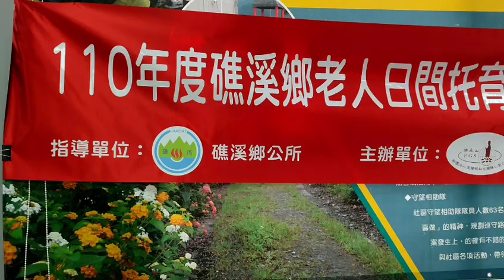宜蘭大新聞/記者蕭夢麟